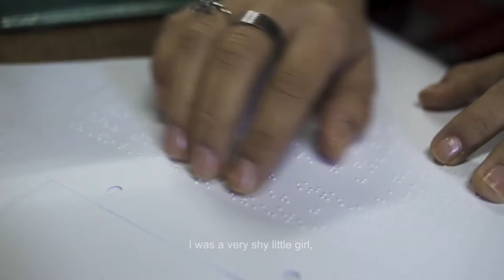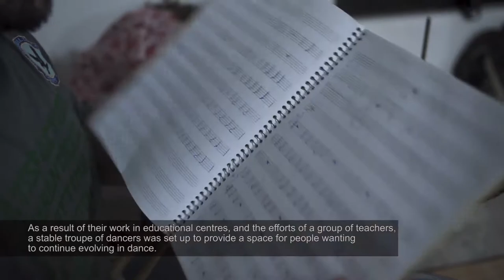Paraguay. Alas Abiertas para la inclusión desde la danza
Un proyecto de la Cooperación Española en el que la danza actúa como vehículo para superar las barreras que presenta la vida.
Viene implementándose desde 2007 como iniciativa de acercamiento a la danza para más de 400 niños y niñas con capacidades especiales.
Circunscrito en las actividades programadas y financiadas por el Centro Cultural de España en Asunción, Juan de Salazar​, destaca el proyecto de la Cooperación Española, "Alas Abiertas" un espacio de crecimiento personal y pertene​ncia de personas discapacitadas o en situaciones de exclusión. El proyecto que comenzó en el año 2007 como proyecto de cooperación cultural entre España y Paraguay, y que continúa desarrollándose en la actualidad, es un ejemplo de como presentar la cultura como un instrumento de unión y consolidación en la comunidad.

Alas Abiertas tiene como objetivo que niños, niñas y adolescentes con discapacidad, necesidades educativas especiales o en situación de desventaja social consigan acercarse a la danza y que la experimenten como un espacio de formación y enriquecimiento personal, tanto en el ámbito individual como en el social. Así mismo reivindica el acceso, la integración y la visibilización de las personas con discapacidad en espacios culturales convencionales.

En Paraguay, de manera regular se realizan talleres de danza en centros educativos, centros de rehabilitación para niños y jóvenes con discapacidad, y centros de apoyo escolar en zonas de escasos recursos económicos. El proyecto realiza también, otras actividades que permiten trabajar el arte y la discapacidad desde modelos de intervención innovadores como muestras anuales, laboratorios creativos, seminarios internacionales, muestras fotográficas, etc.